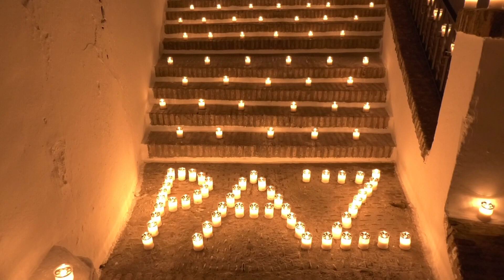LA CIUDAD DE LA LUZ EN ARCOS DE LA FRONTERA 2023